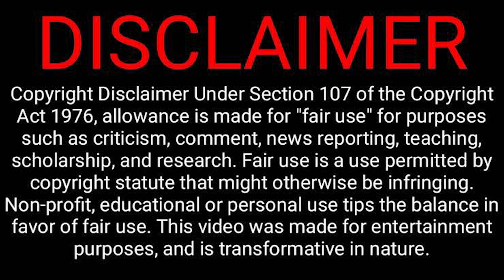I JUST LEFT ABIGAIL AND WHAT A RIDE IT WAS! My IMMEDIATE THOUGHTS | Melissa Barrera | Dan Stevens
Lenny shares his thoughts and gives a movie review for the new vampire-horror film, ABIGAIL.

Abigail is an American monster horror film directed by Matt Bettinelli-Olpin and Tyler Gillett from a screenplay written by Stephen Shields and Guy Busick. Based on and a reimagining of the 1936 Universal Classic Monsters film Dracula's Daughter, the film stars Melissa Barrera, Dan Stevens, Alisha Weir, Kathryn Newton, William Catlett, Kevin Durand, Angus Cloud (in a posthumous film appearance), and Giancarlo Esposito.

The film focuses on a group of kidnappers who capture and must watch over the daughter of the most powerful underworld figure for the $50 million ransom, until they get more than what they bargain for when Abigail reveals her true nature as a vampire child, hunting them down one by one.